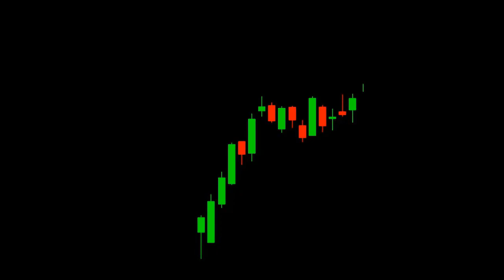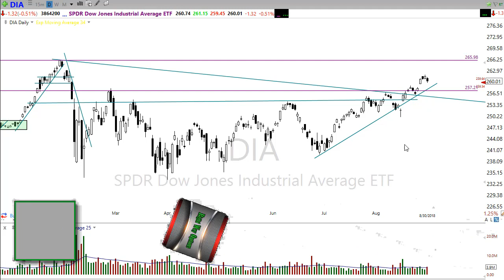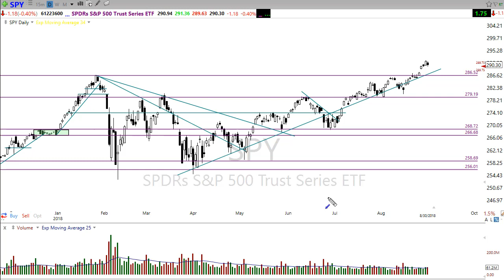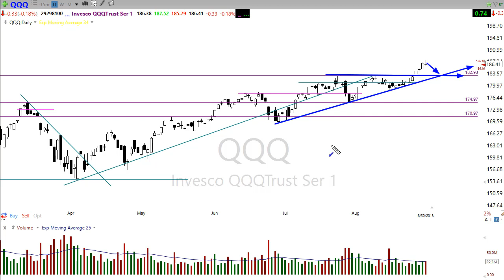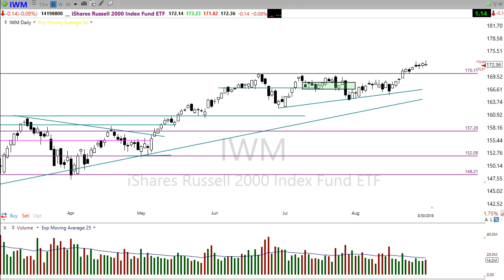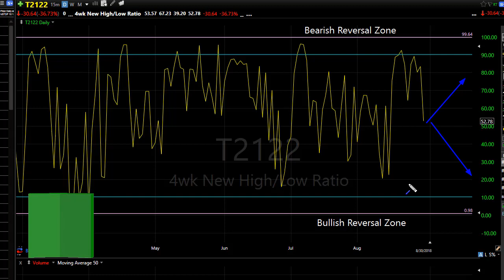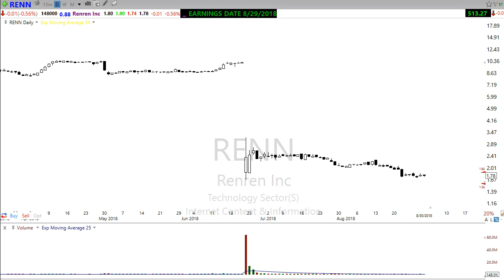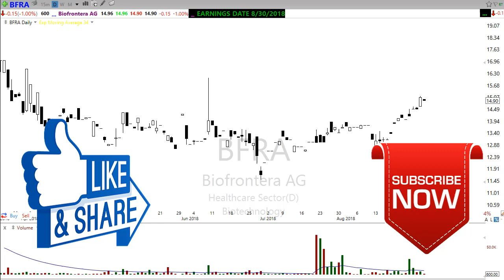Morning Market Prep | Stock & Options Trading | 8-31-18